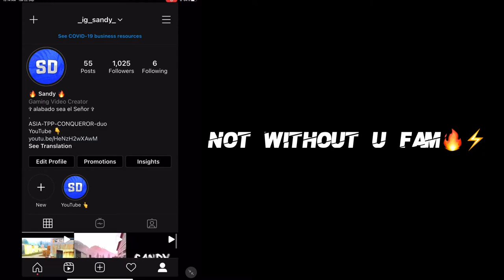KGF -MASHUP ll fragmovie ll#undrerratedyoutuber#goosebumps guarantee! ll sky glow+slow motion effect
If seen with headphones goosebumps guaranteed

kgf 2 hero
kgf 2 hd
kgf 2 heroine
kgf 2 hd wallpaper
kgf 2 hindi
kgf 2 hero name
kgf 2 hd poster
kgf2 hashtag
kgf 2 hindi movie
kgf 2 google drive
kgf 2 garuda
kgf 2 game
kgf 2 gaana
kgf 2 gif
kgf 2 geo movie
kgf 2 song
kgf 2 gana song
kgf 2 gaana video
kgf 2 tamil gun
kgf 2 news
kgf 2 new poster
kgf 2 new release date
kgf 2 new update
kgf 2 new movie
kgf 2 netflix
kgf 2 new trailer
kgf 2 new photos
kgf 2 news hindi
kgf 2 news today
kgf 2 new poster hd
kgf 2 name generator
kgf 2 new look images
kgf 2 name
kgf 2 kab release hogi
kgf 2 ka trailer
kgf 2 kab release hoga
kgf 2 kannada movie
kgf 2 kannada movie release date
kgf 2 kannada song
kgf 2 ka poster
kgf 2 kannada trailer
kgf 2 ka photo
kgf 2 kab release hui
kgf 2 kab release ho raha hai
kgf 2 kb ayegi
kgf 2 kab aayega
kgf 2 kannada movie download
kgf 2 download
kgf 2 date
kgf 2 director
kgf 2 dialogue
kgf 2 dp
kgf 2 drawing
kgf 2 download in tamil
kgf 2 digital rights
kgf 2 download mp4
kgf 2 date release
kgf 2 dialogue in hindi
kgf 2 director name
kgf 2 dialogue kannada
kgf 2 dialogues download
kgf 2 full movie
kgf 2 full movie hindi hd
kgf 2 first look
kgf 2 full movie download
kgf 2 film
kgf 2 first look poster
kgf 2 ott
kgf 2 official
kgf 2 online
kgf 2 online watch
kgf 2 official poster
kgf 2 official teaser
kgf 2 official trailer release date
kgf 2 official release date
kgf 2 official trailer in hindi
kgf 2 official first look
kgf 2 original trailer
kgf 2 official trailer tamil
kgf 2 ott platform
kgf 2 look
kgf 2 leak
kgf 2 logo
kgf 2 latest news
kgf 2 launch date
kgf 2 latest updates
kgf 2 latest
kgf 2 latest photos
kgf 2 live
kgf 2 leaked in telegram
kgf 2 look poster
kgf 2 look of yash
kgf 2 leak news
kgf 2 images
kgf 2 imdb
kgf 2 isaimini
kgf 2 index
kgf 2 in hindi
kgf 2 tamil
kgf 2 images download
index of kgf 2
kgf 2 images hd download
kgf 2 telugu
kgf 2 info
youtube kgf 2
kgf 2 inayat khalil
kgf 2 inayat khalil cast
kgf 2 poster
kgf 2 photo
kgf 2 producer
kgf 2 poster copy
kgf 2 prakash raj
kgf 2 poster hd
kgf 2 prakash rai
kgf 2 pictures
kgf 2 png
kgf 2
kgf 2 sanjay dutt
kgf 2 sanjay dutt look
kgf 2 status
kgf 2 movie release date
kgf 2 movie download
kgf 2 movie cast
kgf 2 movie hindi
kgf 2 mp3
kgf 2 movie trailer
kgf 2 movie image
kgf 2 movie poster
kgf 2 music
kgf 2 motion poster
kgf 2 movie download in tamil
kgf 2 movie director
kgf 2 movie telugu
kgf 2 quora
kgf 2 quotes
yash quotes kgf 2
kgf chapter 2 quotes
que es kgf/cm2
kgf 2 adheera
kgf 2 actors
kgf 2 and vikings
kgf 2 adheera look
kgf 2 adheera first look
kgf 2 ajith
kgf 2 and mirzapur 2 release date
kgf 2 ajith poster
kgf 2 actress
kgf 2 and mirzapur 2
kgf 2 ajay devgan
kgf 2 artists
kgf 2 trailer release date
kgf 2 chapter
kgf 2 chapter release date
kgf 2 cinema
kgf 2 collection
kgf 2 chapter trailer
kgf 2 cast adheera
kgf 2 collection prediction
kgf 2 crew
kgf 2 cast sanjay dutt
kgf 2 character name
kgf 2 copy vikings
kgf 2 controversy
kgf 2 copy
kgf 2 budget
kgf 2 bike
kgf 2 box office collection
kgf 2 boycott
kgf 2 brutality
kgf 2 bgm
kgf 2 bms
kgf 2 box office
kgf 2 bgm download masstamilan
kgf 2 bgm song
kgf 2 bgm status
kgf 2 best ringtone download
kgf 2 ringtone
kgf 2 rating
kgf2 releasing
kgf 2 release on
kgf 2 re
pubg kgf version
pubg kgf name
pubg kgf bgm
pubg kgf
kgf pubg logo
kgf pubg status
kgf pubg ringtone
pubg kgf app
pubg kgf emulator
pubg kgf episodes
pubg kgf effects
pubg kgf characters
pubg kgf chapter 2
pubg kgf font
funny pubg
pubg kgf game
pubg kgf games
pubgkgf joker
kgf in pubg
pubg kgf quotes
pubg kgf questions
pubg kgf quality
pubg kgf keyboard
pubg kgf hero
pubg kgf hd wallpaper
pubg kgf hero name
pubg kgf music download
pubg kgf movie
pubg kgf song
pubg kgf update
pubg kgf usernames
pubg kgf username
pubg kgf unit
kgf pubg name
kgf song in pubg
pubg kgf wallpaper
pubg kgf wiki
pubg kgf wallpapers
pubg kgf wallpaper download
pubg kgf xyz
kgf chapter 1 pubg
pubg kgf zone
pubg kgf tamil
pubg kgf kgff